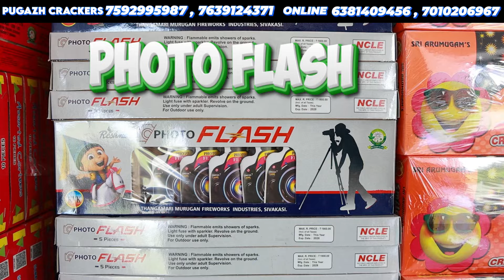சிவகாசி பட்டாசு 80% Discount la 👀🔥 30 ஷாட் வெறும் 30 ரூபாய்கா? Diwali 2024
80% Discount la Branded Crackers
Purchase Above 5000 - get 30 shot at 30rs
Purchase Above 10000 - get 60 shot at 60rs
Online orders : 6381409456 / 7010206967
Search Google map - pugazh crackers
(exact location will show)
Shop address :
Pugazh Crackers,
Chinnakkamanpatti Village to sathur rd,
Sattur Rd, Sivakasi,
Tamil Nadu 626123.
Sivakasi crackers,diwali,crackers,wholesale crackers shop,sivakasi cracker shop.